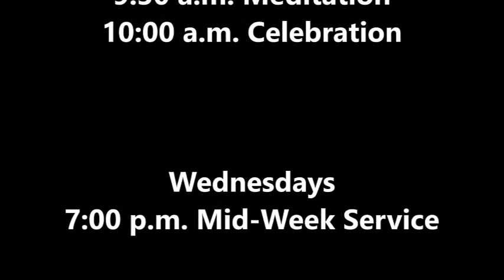Genesis Global Spiritual Center – December 9, 2018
"Spiritual Conviction", a talk by Rev. Gayle Dillon